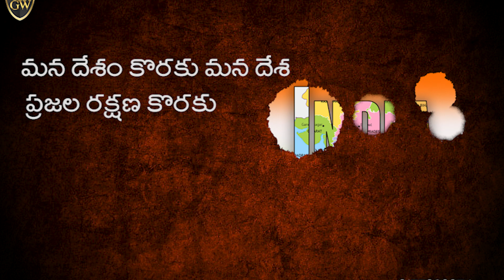Latest Telugu Voice of God //దేశం కోసం//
Voicals :bro.John
editing:Ravi Prakash